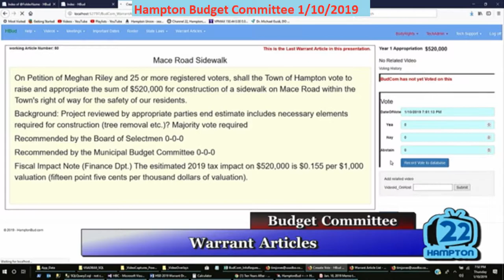BudCom 1/10/2019 Warrant Article Mace Road Sidewalk